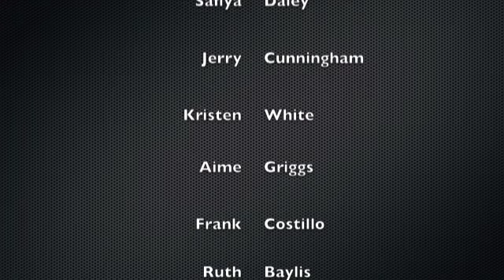Video Announcements 8-19-12